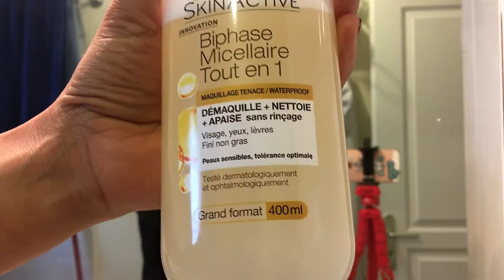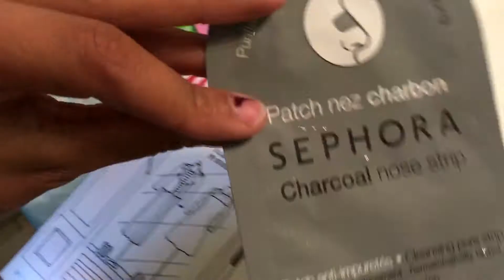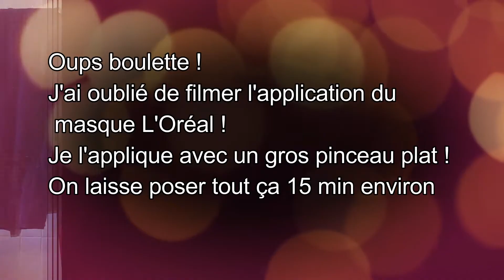🇲🇽 MON RITOUEL BEAUTE DE LA FINE DE SEMANA 🇲🇽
( A LIRE AVEC UN ACCENT MEXICAIN TOUT POURRI ET PAS DU TOUT PEJORATIF) PS: LOVE U LES MEXICANOS

♡ Hello vous !

Je vous montre mon petit rituel beauté de fin de semaine ♡

Mon snapchat: manzelle-chloe

♡ Bisous, bisous ♡